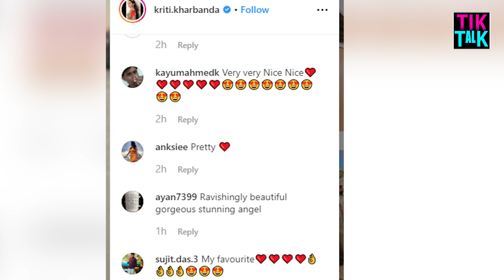सलमान की बहन से तलाक ले चुके पुलकित अब करेगा कृति से शादी || Pulkit Samrat || Kriti Kharbanda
अभिनेता पुलकित सम्राट की पिछले दिनों फिल्म 'पागलपंती' रिलीज हुई थी । इस फिल्म में उन्होंने कृति खरबंदा के साथ काम किया । इसी फिल्म की शूटिंग के दौरान पुलकित और कृति की दोस्ती बढ़ी और अब दोनों एक-दूसरे को डेट कर रहे हैं । हाल ही में कृति ने पुलकित से प्यार का इजहार करते हुए उनके साथ पहली फोटो सोशल मीडिया पर शेयर की है।
Kriti Kharbanda announced that she is dating Pulkit Samrat. Since then the couple hasn't missed a single opportunity to shower love on one other, and their social media PDA is proof. Kriti, who was last seen with boyfriend Pulkit in Anees Bazmee's directorial venture Pagalpanti in November this year, recently added one more picture to their love story album.
Kriti took to Instagram and shared a photo with Pulkit against the backdrop of sunset at the beach. Both Kriti and Pulkit can be seen dressed in ethnic outfits. While Kriti opted for a pink shimmery lehenga with a frill dupatta, Pulkit wore a multi-coloured printed kurta and cream plain pyjama.